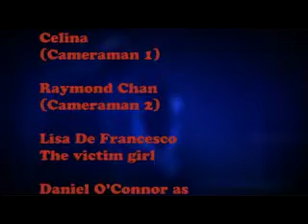Naraka_Part 4_( Original Uncut HD Rip )